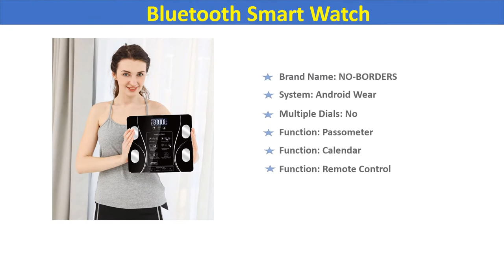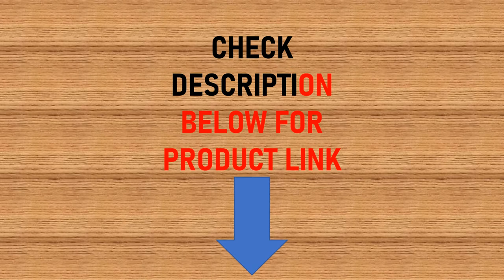Smart Household Digital Weighing Scale ( Range: 5-180 kg)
1.
2.
3.
4.
5.